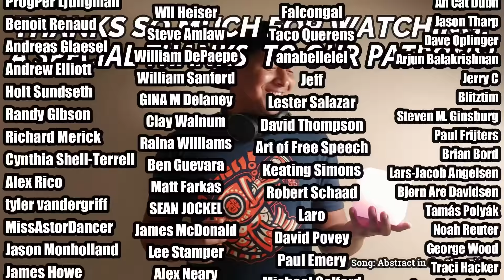Carly Simon- You're So Vain (REVIEW//DISCUSSION)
Song Link: